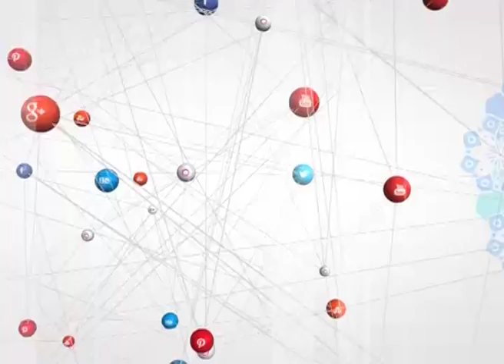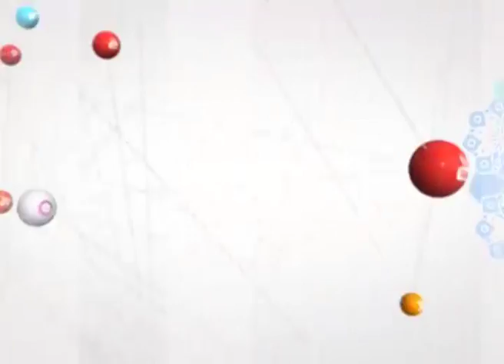youtube video #-9BkkJpmAto